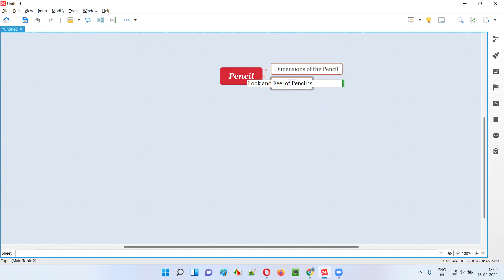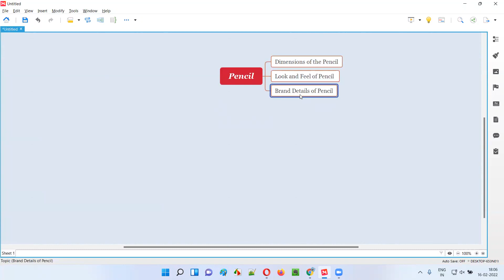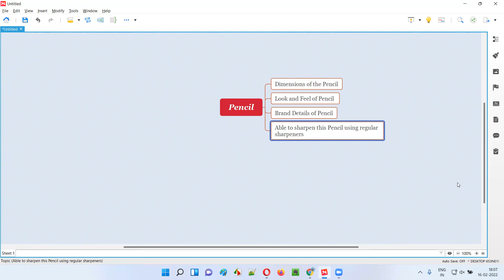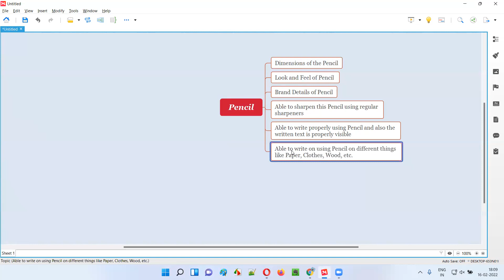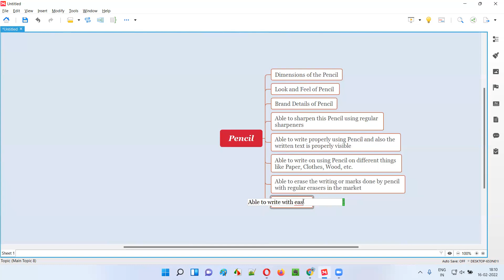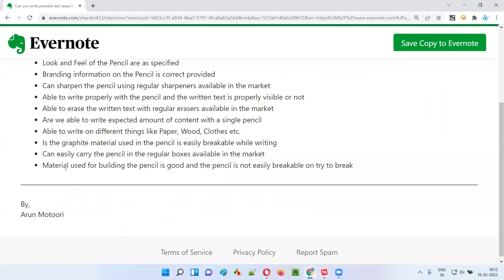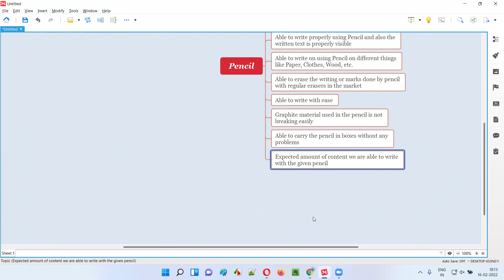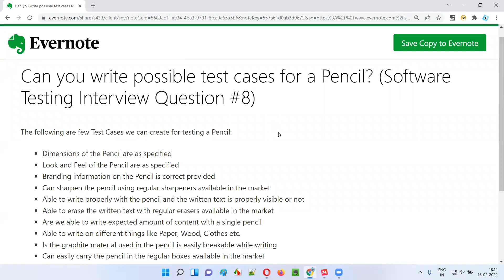Can you write possible test cases for a Pencil? (Software Testing Interview Question #8)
In this session, I have answered one of the Software Testing interview questions i.e. Can you write possible test cases for a Pencil?